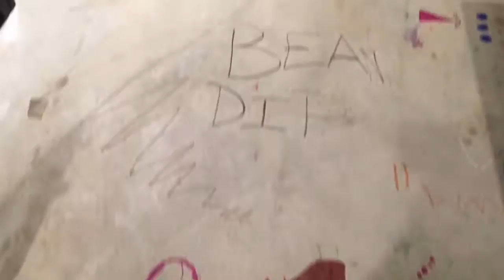"Going to the courthouse and we're gonna get married"